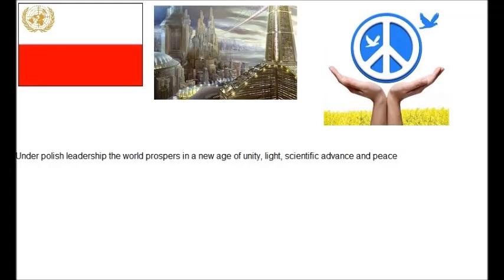Dragon Plague (bonus episode)